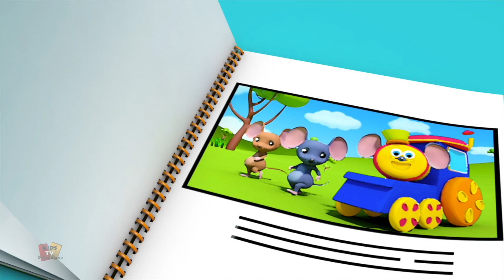Mollige Wangen Grübchen Kinn + mehr kinderreime auf deutsch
Kinder werden sicherlich liebe es, diese Videos zu sehen mit unseren besten Cartoons und Musik um sie zu unterhalten und Vorschullieder lernen.